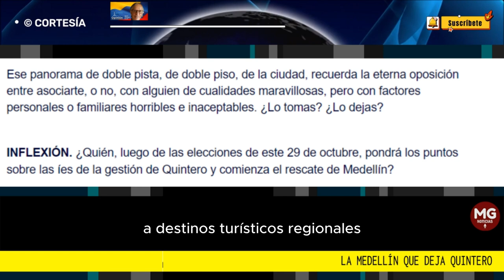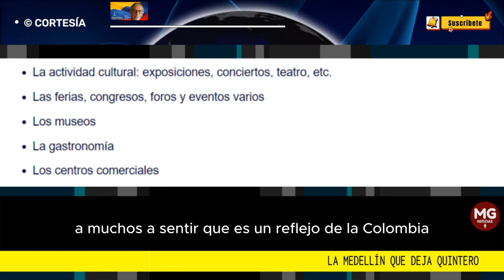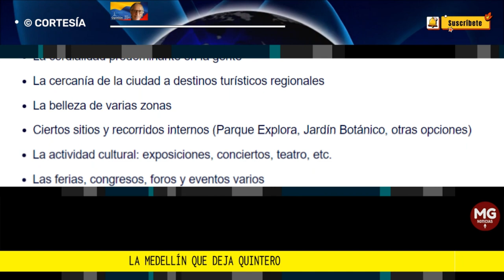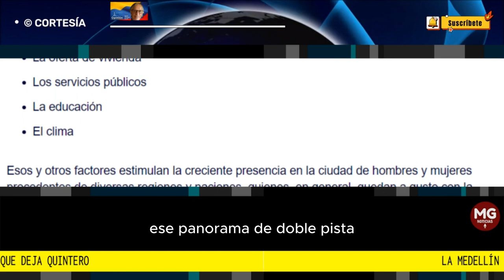LA MEDELLÍN QUE DEJA QUINTERO ⚫ Por Ignacio Arizmendi Posada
Ese panorama de doble pista, de doble piso, de la ciudad, recuerda la eterna oposición entre asociarte, o no, con alguien de cualidades maravillosas, pero con factores personales o familiares horribles e inaceptables. ¿Lo tomas? ¿Lo dejas?
columna IGNACIO ARIZMENDI POSADA